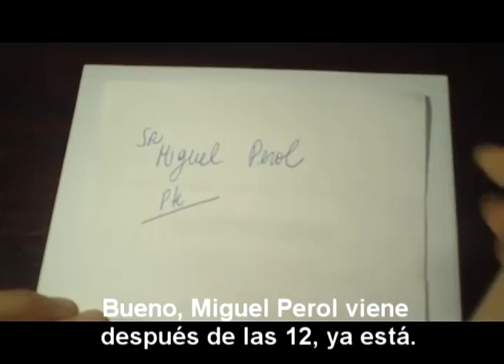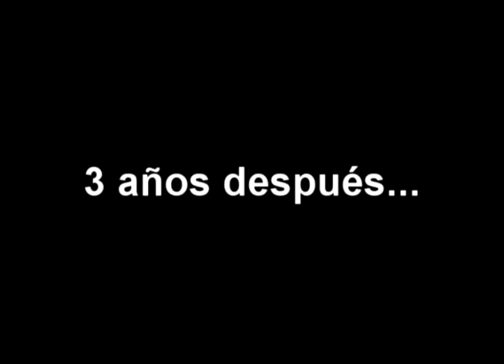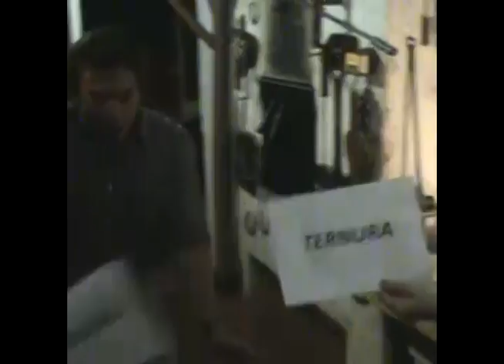Casamiento Vero y Miguelito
video sorpresa proyectado en el casorio